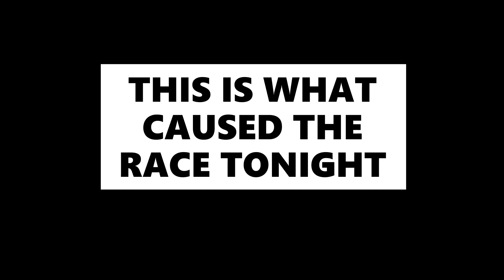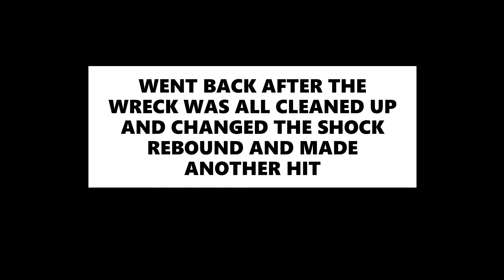TURBO NEW EDGE WRECKS ON THE STREET VS BRANDON MORKS MUSTANG!!!